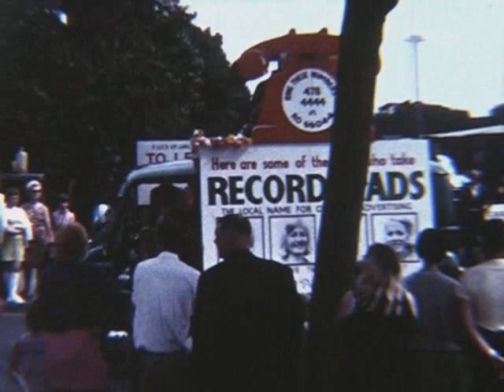Romford Carnival c1970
Digitised cine film of the Romford Carnival.   Taken from London Road, some time between 1968 to 1971.